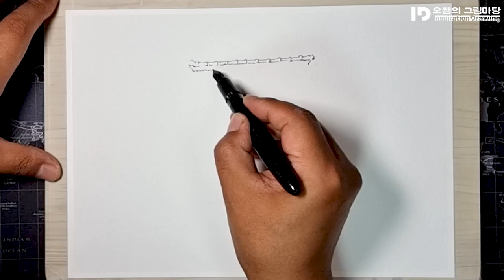대전어반스케치 미션 - 제주애월호롱카페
Hongdian N6 Long Knife Nib F
Platinum Carbon ink Black
Mermaid 178g/㎡ 21x29.7cm

■본 제작물에는 유튜브오디오라이브러리 에서 제공한 무료음원과  에스코어사에서 제공한 S-Core Dream 폰트를 적용하고 있습니다.